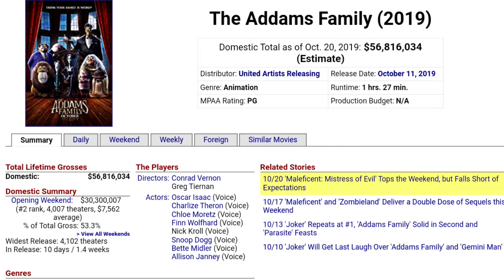Joker crosses $700 Million Worldwide!!!